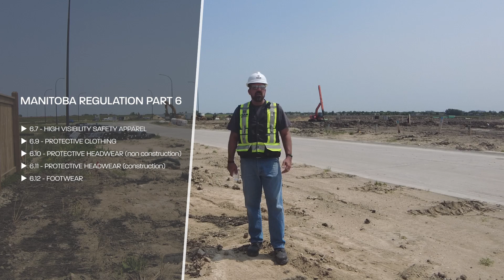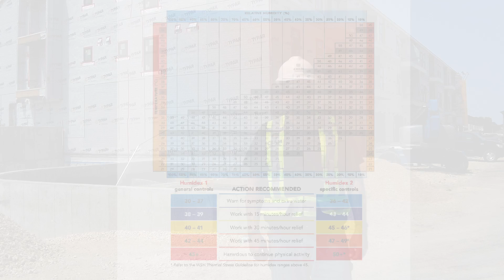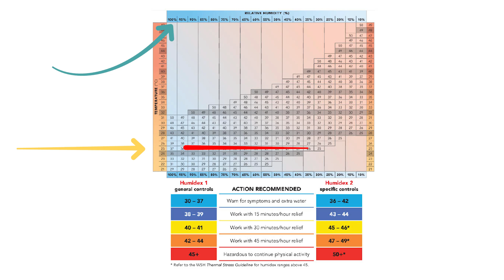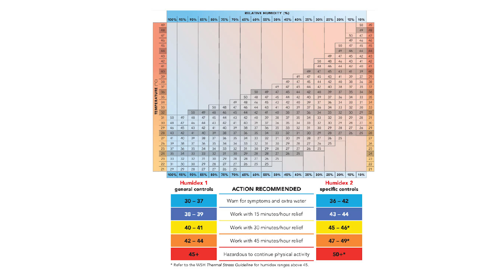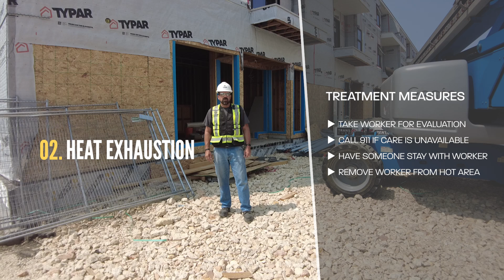Toolbox Talk - Heat Stress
Working outdoors in extreme heat puts workers at risk of heat stress, heat exhaustion, and heat stroke. Understanding the early signs and symptoms - and knowing how to prevent and respond - is critical for staying safe on hot job sites.

In this virtual toolbox talk, the Construction Safety Association of Manitoba (CSAM) covers everything you need to know about working in summer heat, including:

✔️ Signs, symptoms, and treatment of heat-related illnesses
✔️ Hydration strategies and recommended fluid intake
✔️ Foods that help replenish water levels
✔️ The Manitoba Workplace Safety and Health Regulation (Part 6.8)
✔️ PPE considerations and working safely in high temperatures
✔️ How to identify, communicate, and control heat risks

This video is designed to help employers, supervisors, and workers protect themselves and their teams during Manitoba’s hottest months.

0:00 - Introduction to heat stress toolbox talk
0:18 - Why heat stress awareness matters
1:08 - Key definitions for heat safety
1:34 - Summer activities that increase heat exposure
2:06 - How to rebuild your body’s water level
2:42 - Personal protective equipment (PPE) and heat risks
3:22 - Manitoba regulation Part 6.8 overview
4:29 - Hard hat safety in summer conditions
5:05 - Proper hydration for outdoor workers
5:53 - Symptoms of dehydration and heat stress
6:19 - Recommended daily fluid intake
6:42 - Foods with high water content
7:00 - Relative humidity chart explained
7:37 - Heat index warning temperatures
8:16 - Extreme temperature safety recommendations
8:46 - Heat illness definitions, symptoms, and treatment
9:06 - Understanding heat stress
9:38 - Identifying and treating heat exhaustion
10:32 - Recognizing and treating heat stroke
11:33 - Severity and dangers of heat stroke
12:03 - Summary of heat safety tips
12:44 - Step 1: Identify heat illness symptoms
12:59 - Step 2: Communicate the hazards of heat
13:12 - Step 3: Control heat-related risks
13:37 - CSAM app and other heat safety resources